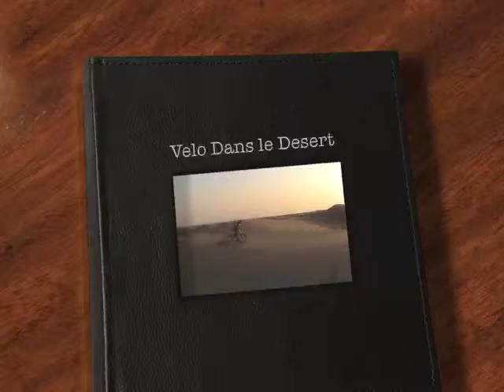Velo Dans le Desert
Sport Extreme!
Essai vélo dans le désert de Dubai. Il suffit de bien dégonfler...